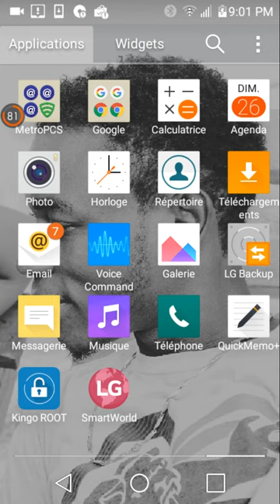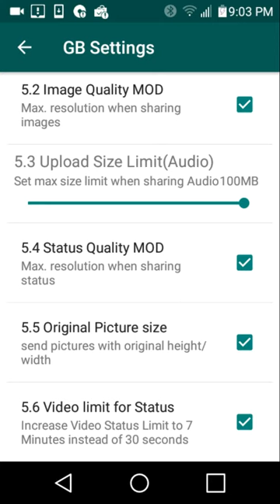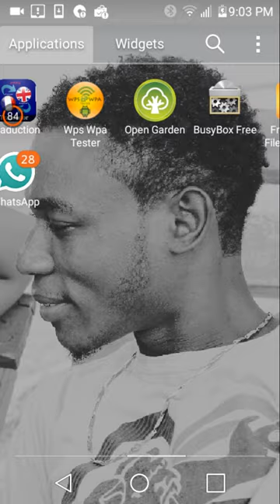Comment mettre une vidéo complète sur votre statut WhatsApp like et partager by lovenstar music